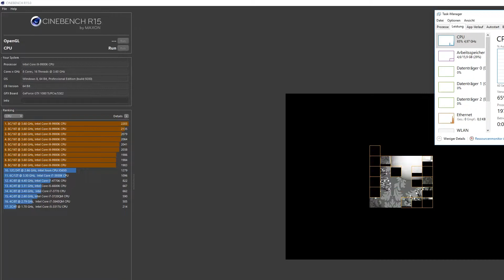Intel I9 9900K GAMING PC DEZEMBER 2018! MEIN 2500€ GAMING BEAST!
Hallo Leute,

wer kennt es nicht, überall nur Monster und Biester. Ich dachte ich stelle jetzt auch meinen Gaming Beast mal vor. Lehnt euch zurück knabbert was leckeres und zieht euch rein was für eine Leistung der Rechner hier hat.

Viel Spaß!

Coole Tastatur:

Logitech G513 Carbon

Meine Lieblingsmaus:

Logitech G903

gute alternativen für Tastaturen:

Corsair K70 Lux
Razer Blackwidow chroma v2

Mein PC:

NZXT H700i
NZXT KRAKEN X62
AORUS 1080Ti Xtreme
Intel i9 9900K
Aorus Master z390
Corsair RM750x
Samsung 850 evo
Samsung 970 evo

Video Equipment:
Samsung NX500
Newer Carbon
Zoom H2n